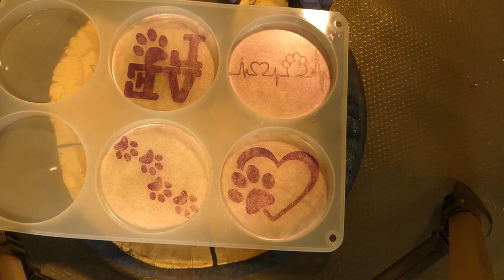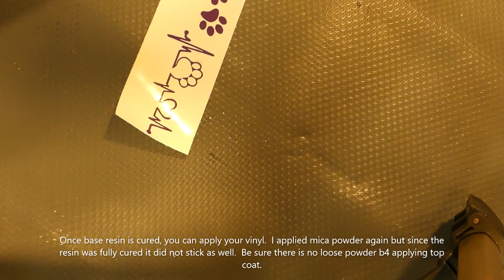vinyl in resin 3 different ways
How to put vinyl cutouts into resin 3 different ways.